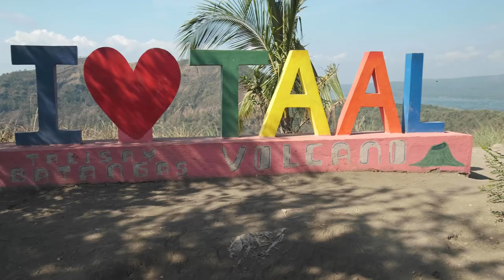Visiting Taal Volcano (pre-eruption)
What was Taal Volcano like to visit? What could it be like to visit again someday, perhaps? This was our experience getting to this incredible site.

Since we were there, we have seen this awe-inspiring volcano live up to its name of being highly dangerous - on the 12th of January 2020, it erupted causing mass damage and loss of life. We talk about this more in our last video, and pay our respects.

We hope that Taal will return to its former beauty and the people of the area can be supported by tourism again soon. It is truly a wonder to behold.
If you like it: LIKE it!